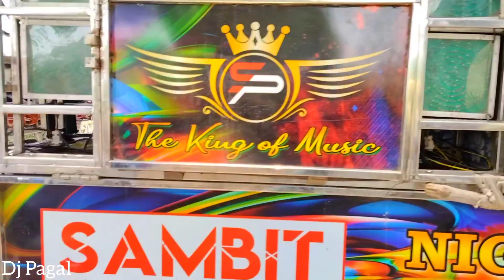Dj Sambit Professional New Setup Of 2023||ଦେଖନ୍ତୁ କେମିତି ପ୍ରୋଗ୍ରାମ ପୂର୍ବରୁ ଘରେ ସାଉଣ୍ଡ ଚେକ୍ ହୁଏ#dj